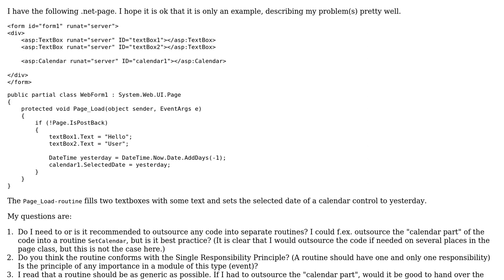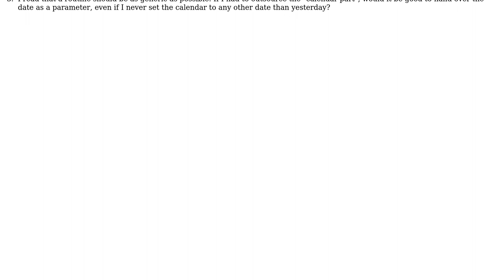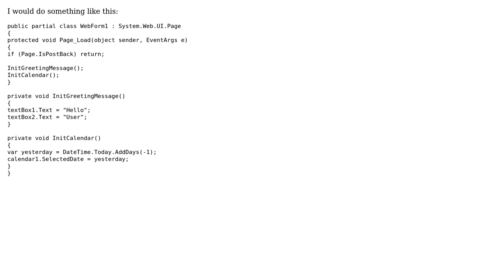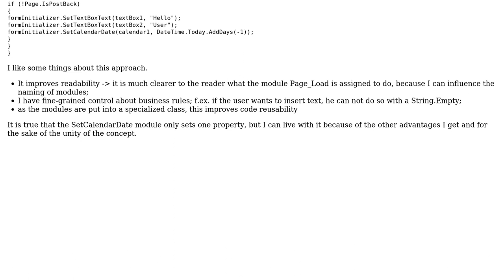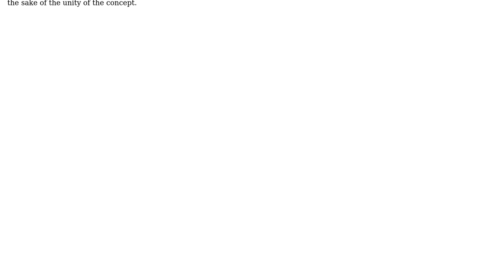Page_Load-routine (3 Solutions!!)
Page_Load-routine

With thanks & praise to God, and with thanks to the many people who have made this project possible! | Content (except music & images) licensed under CC BY-SA | Music | Images & others | With thanks to user Mattias user Jamal user Guffa user AGuyCalledGerald and the Stack Exchange Network Trademarks are property of their respective owners. You are responsible for your own actions.